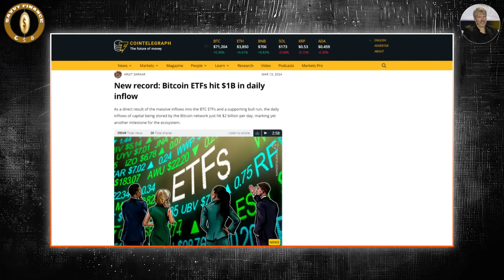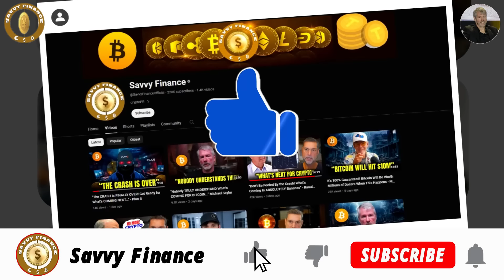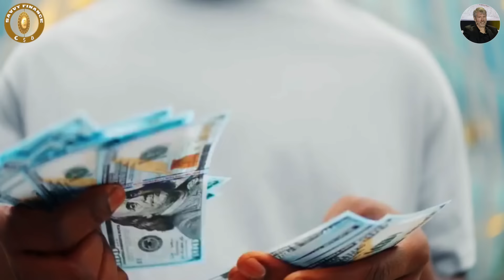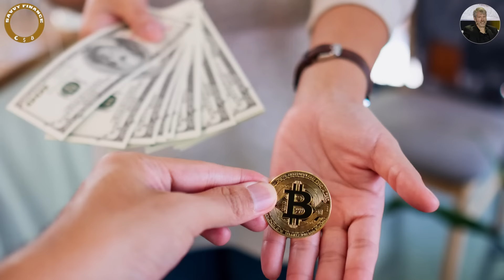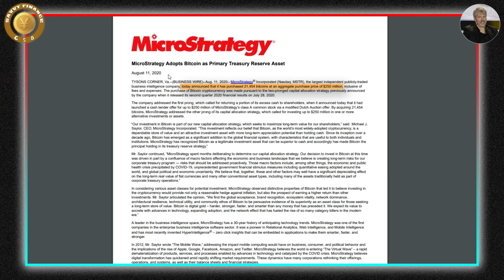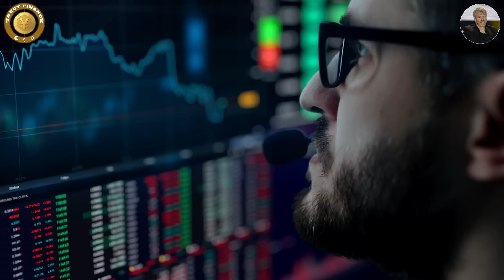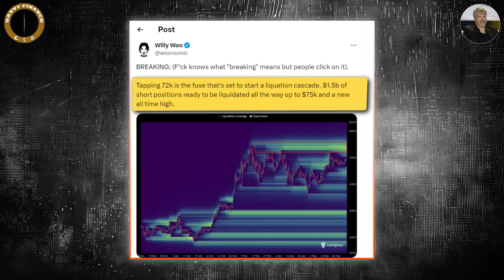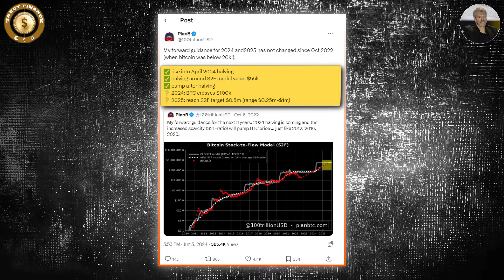"Many Bitcoin Investors Will Become Multi-Millionaires Before 2030" - Michael Saylor & Willy Woo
5th Scape is the world’s first AR and VR ecosystem designed to help users unlock and explore a new world of endless possibilities.

Credit: Iced Coffee Hour
“THE US DOLLAR IS COLLAPSING!” Michael Saylor on The Future of Bitcoin, Money, and Freedom